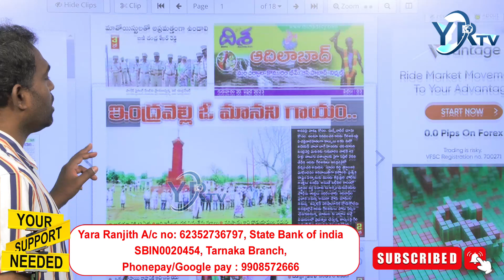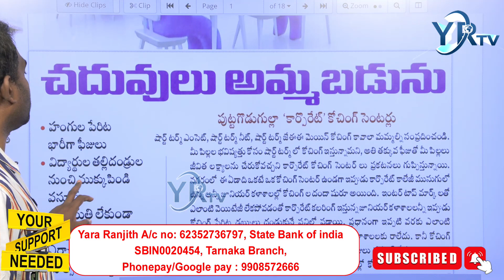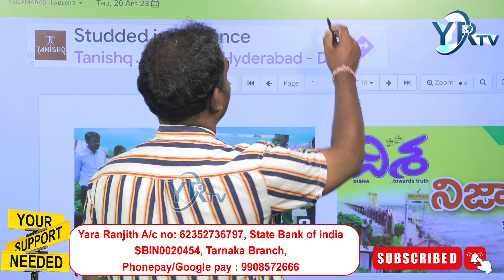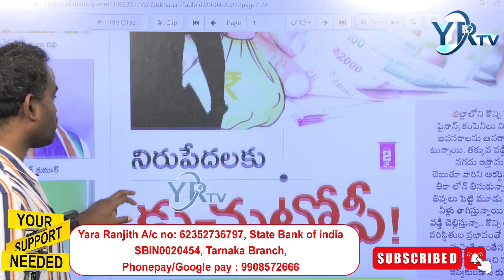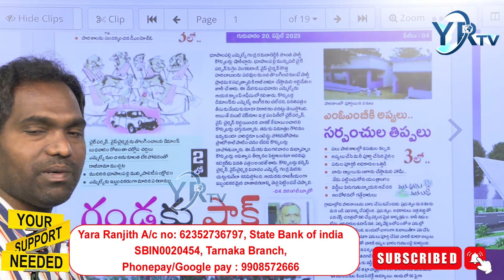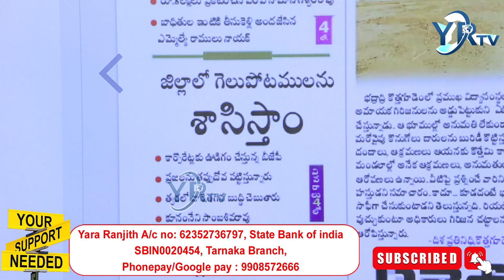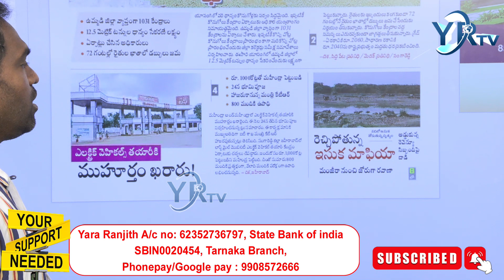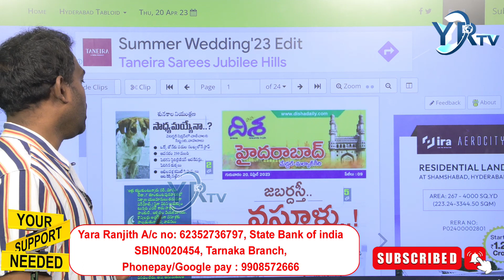All Districts Morning News Paper Live With RAJESH | 20-04-2023 || YR TV